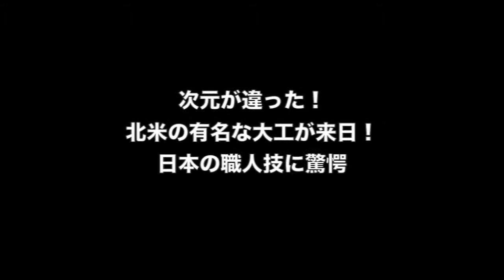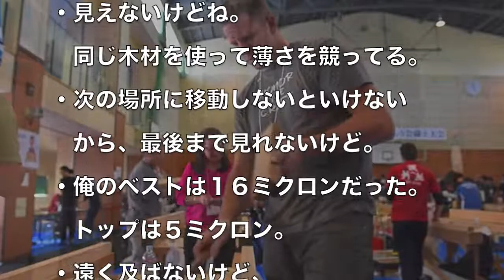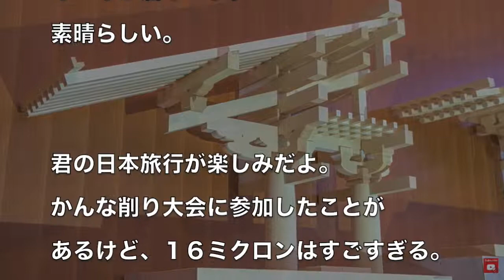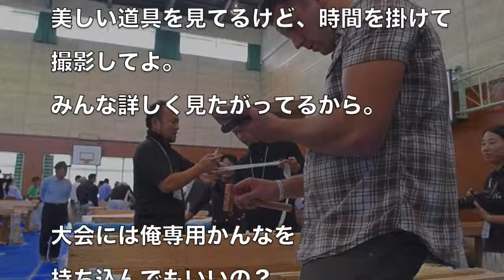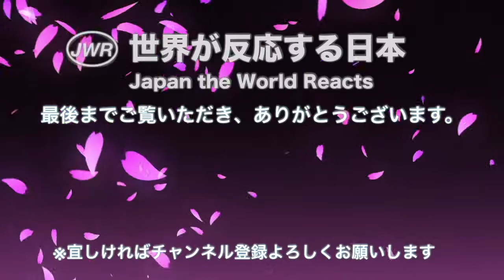次元が違った！北米の有名な大工が来日！日本の職人技に驚愕 海外の反応